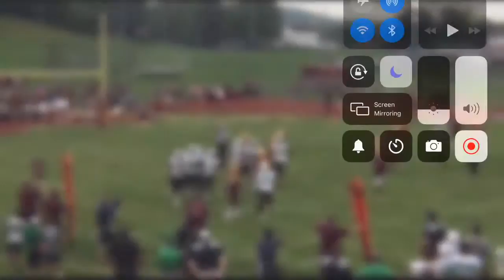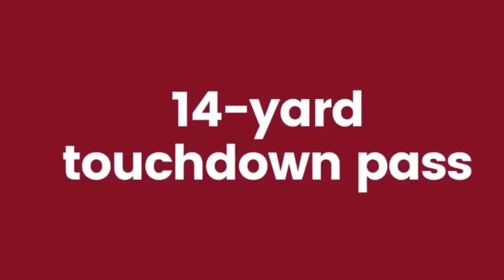Badin Hype 2019 We Ready Are You Ready